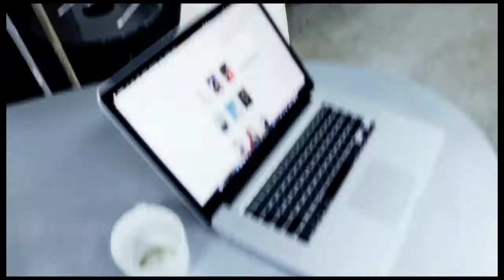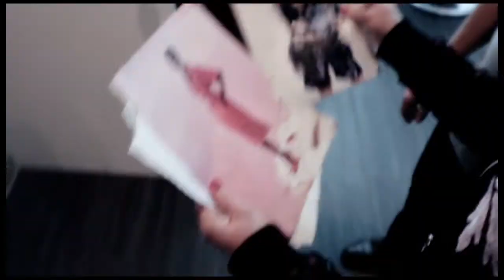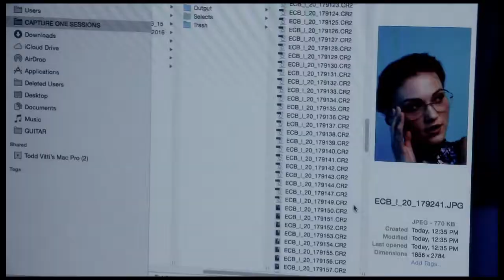BTS: Eyecare Business Photoshoot in Los Angeles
Eyecare Business magazine captures Spring 2017 eyewear style during a photoshoot in Los Angeles.